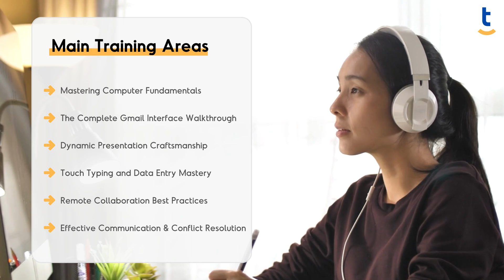Fundamental Skills of Office Productivity Training Introduction Video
🚀 Your Blueprint for Career Success and Office Efficiency! 🚀

🎓 *About Training*
Unlock your potential in the office with this comprehensive training. It starts with an overview of productivity, followed by computer essentials. Master the art of time management through techniques like Parkinson's Law and 'Eat the Frog.' Impress with high-caliber presentations and overcome the fear of public speaking. Perfect your touch typing skills and excel at data entry. Learn to collaborate remotely and resolve conflicts gracefully.

🎯*Main Training Areas*
     ► Mastering Computer Fundamentals
     ► Time Management Excellence
     ► Dynamic Presentation Craftsmanship
     ► Touch Typing and Data Entry Mastery
     ► Remote Collaboration Best Practices
     ► Effective Communication and Conflict Resolution

📽️ *Video Transcript:*

Are you a fresh graduate entering the corporate world for the first time?
Perhaps you're an experienced professional who wants to enhance your productivity at work.
Or maybe you're a manager seeking to improve team efficiency and collaboration.
Welcome to the "Fundamental Skills of Office Productivity" training.
This dynamic training program is designed to equip you with essential skills and strategies to boost your performance at the office, whether you work on-site or remotely.
From mastering computer basics to navigating digital collaboration, this training sets you up for success.
This training covers everything from General Computer Knowledge to Time Management and Presentation Skills.

The best part? Our hands-on course project bridges theory and practice empowering you to launch and succeed in any industry. Our learning environment is tailored to provide personalized support to each and every student. Our dedicated team of educators and tutors is just a click away, ensuring you get the guidance you need to excel in your studies. Are you prepared to level up your skills, book a free consulting meeting with our knowledgeable experts and explore the best path for your growth.